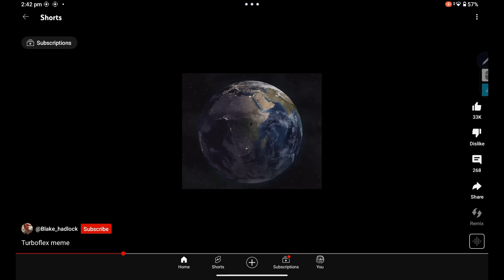Your prime vs turboflex prime